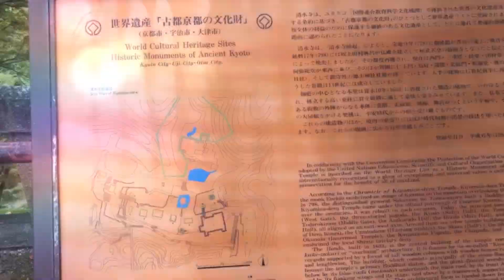Kyoto Adventures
Kyoto had some of the best weather on our trip and both the temple and the parfait restaurant were huge highlights for us. Had a surprising encounter with a Crane flying north 5 feet from my arm into the small koi pond. What an amazing opportunity for me!